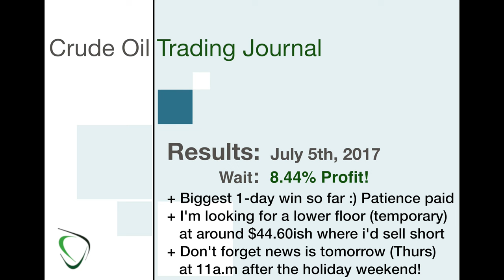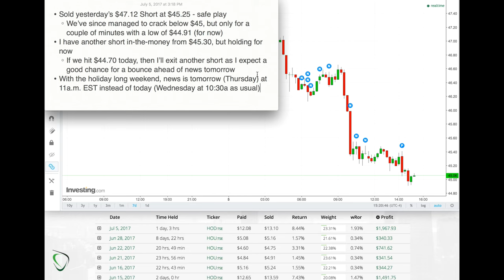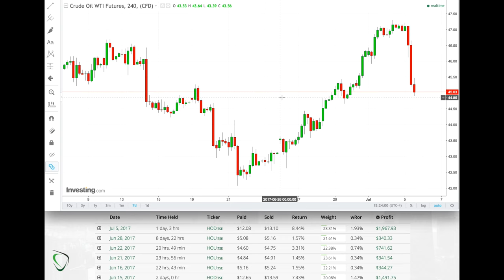26 - Results for July 5, 2017 - Biggest Pay Day Yet with a 8.44% Profit! Patience Paid!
Really happy with my level of patience today. I had a target after the big drop from this morning and we didn't quite get there (as of this posting), so I played it safe and took a massive profit off the table. I have more shorts to take off the table if we drop significantly again, but after a 4% drop in 1 day, it's highly likely that we'll retrace a little bit to provide the bulls some relief... in which case, I would re-purchase the short (depending on high high we bounce, of course).